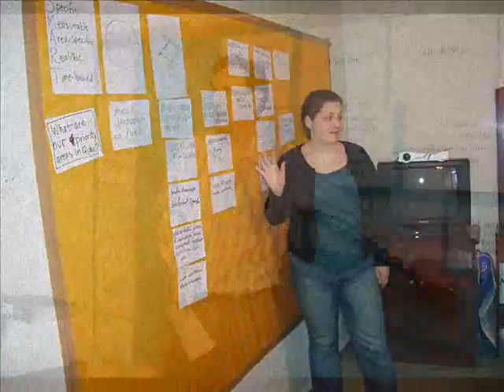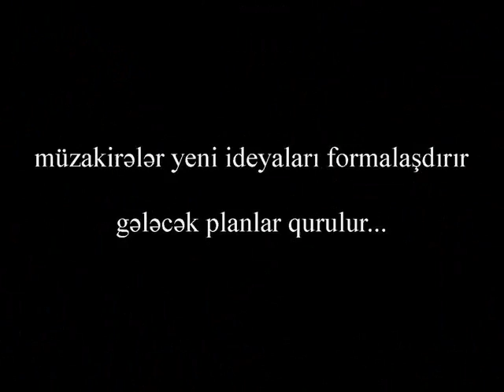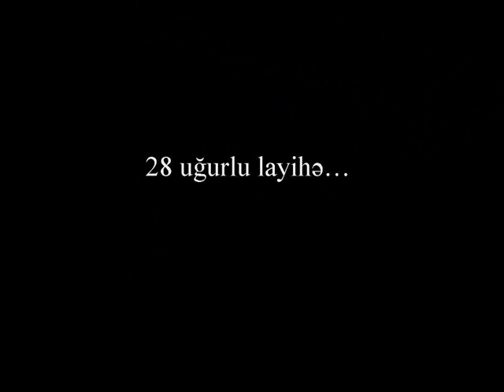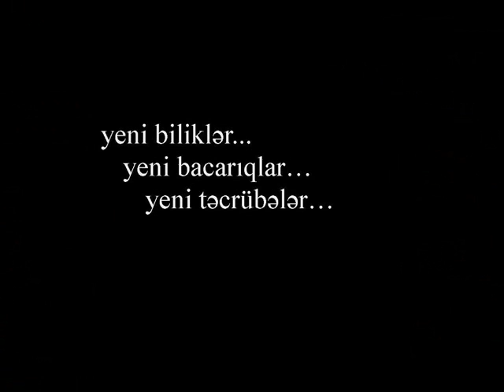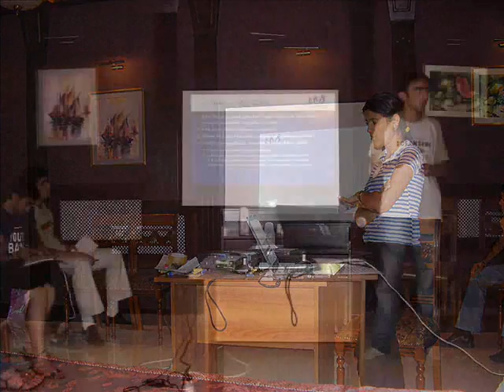Azerbaijan Youth Fund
The only program in Azerbaijan related to youngsters in the regions of Azerbaijan.

For additional information about EF's Youth Fund program, please contact to Qurban Karimbayli at the Eurasia Foundation's Azerbaijan Office.

The Eurasia Foundation/Azerbaijan

44 J.Jabbarli street, Caspian Plaza Baku, Azerbaijan, AZ 1065